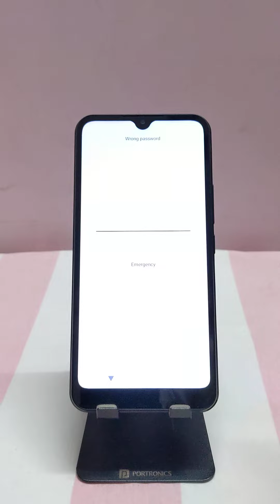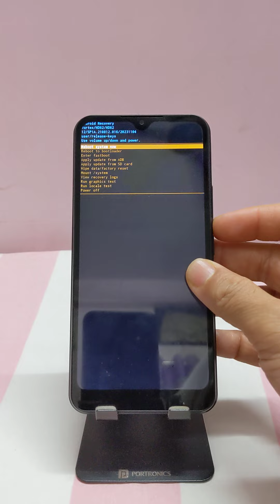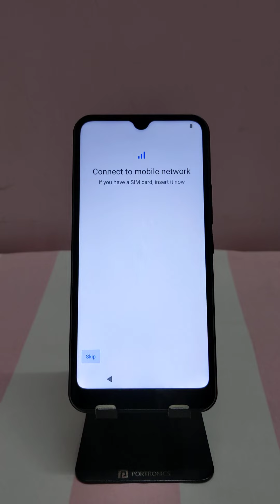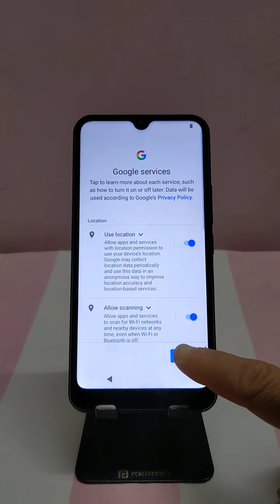All Vortex Phone Hard Factory Reset Forgot Password, PIN, Pattern 2024